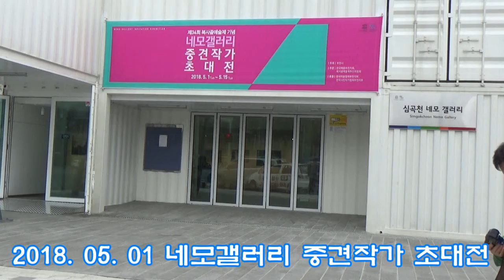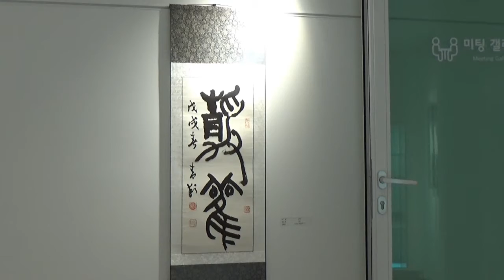네모갤러리 중견작가 초대전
설명   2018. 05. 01 ~ 05.15 일까지 심곡천 네모갤러리에서
            재34회 복사골예술제 기념으로 네모갤라리 중견작가
             초대전을 하고있습니다.